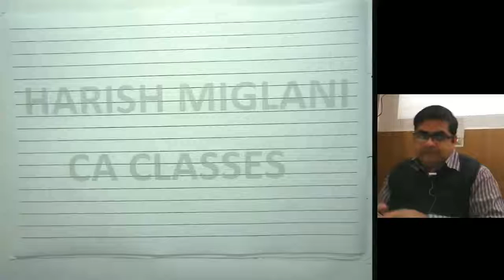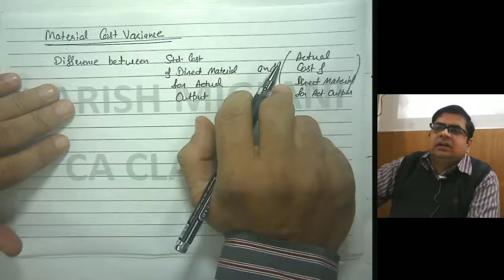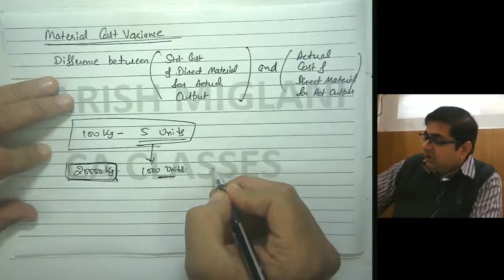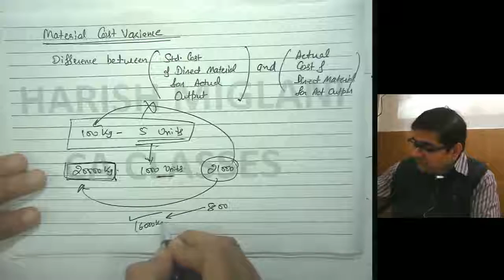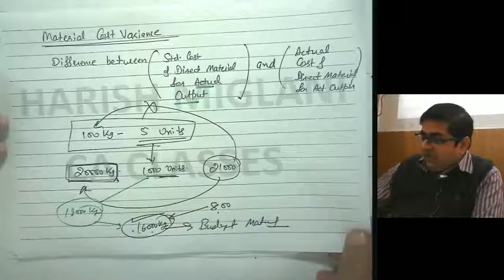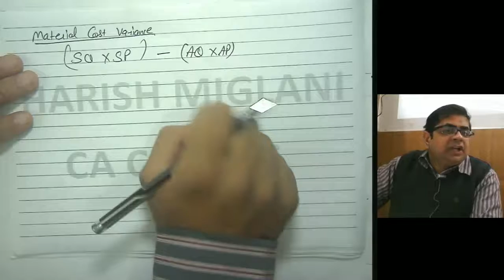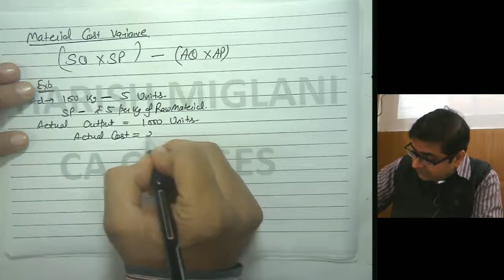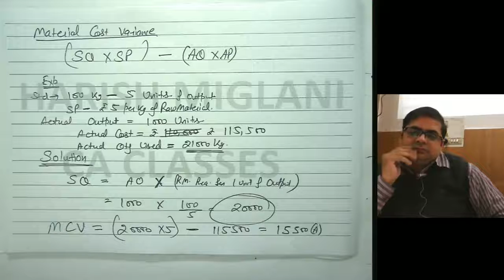Part 3 (CA-IPC-Cost Accounting) Standard Costing (Material Variances) by CA. Harish Miglani